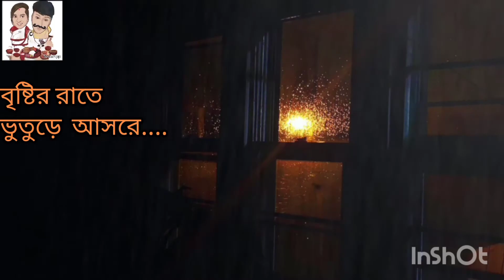বর্ষার রাতের ভুতুড়ে আসর, মিস করে গেছ? link description box এ দেওয়া রইল,subscribe করে join করে নাও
ভুতুড়ে আসরে